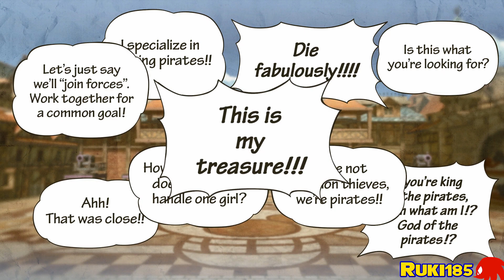One Piece: Pirate Warriors 3 - Ch 1 Ep 1 - Buggy the Clown (Hard)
We're entering the East Blue Saga! Buggy the Clown is our first enemy. Let's get the map to the Grand Line, shall we?